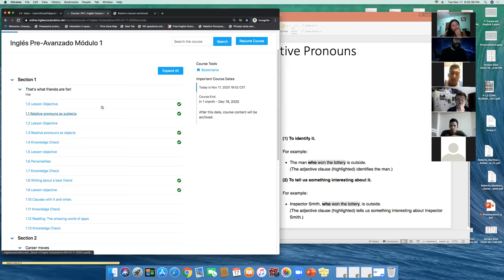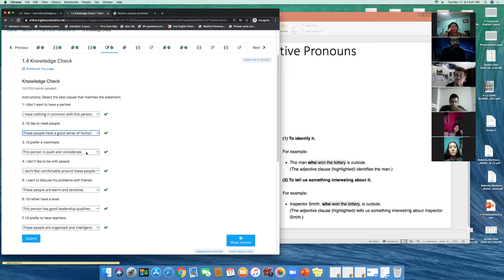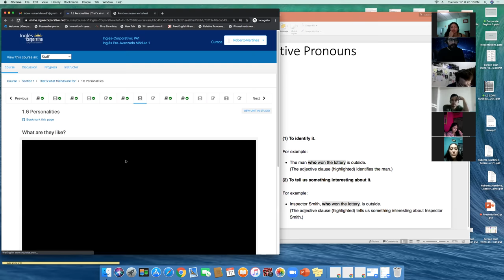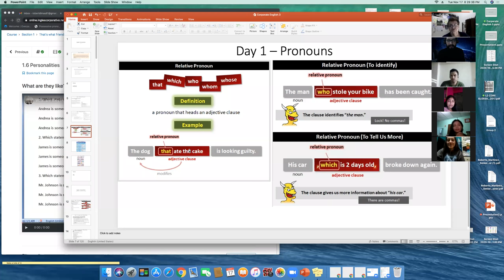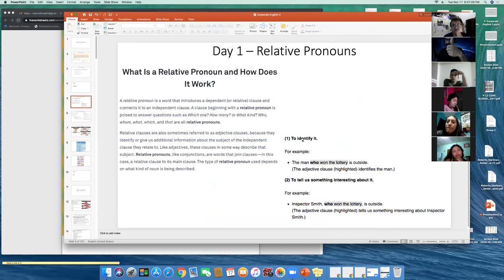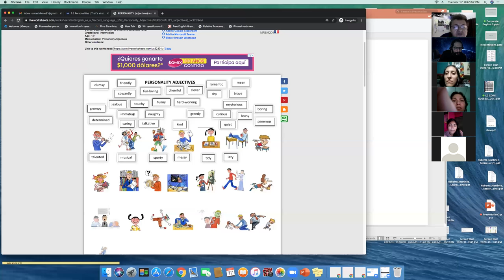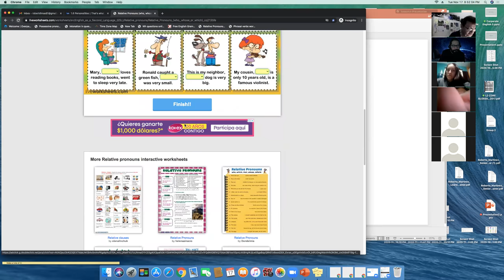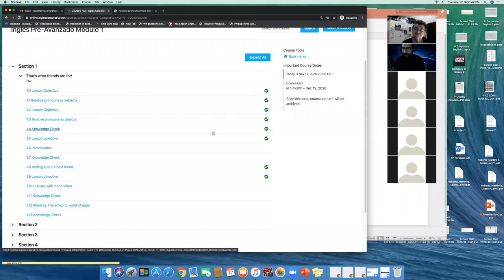Ingles Corporativo- PA1-01-8-9-PM-11-20 - Wk 1 Day 2